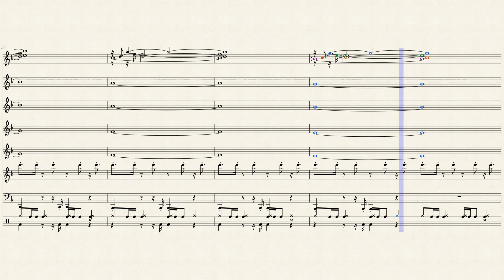Animal Crossing City Folk 10pm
10 Likes for more content!